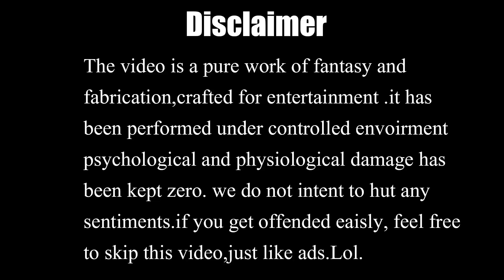Fake Funny Hand Pank | Prank with Drama Team | Hashmat and family | Comedy | Humanitarian